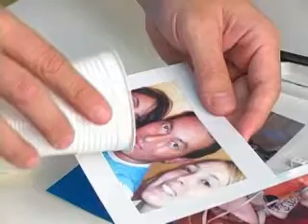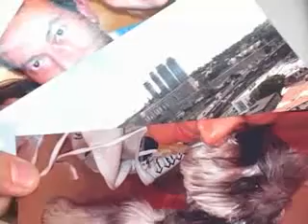Estúdio Fotográfico HP A440/M637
Conjunto de câmera digital com impressora fotográfica da HP. Prática e com excelente resultado para fotos 10X15cm.